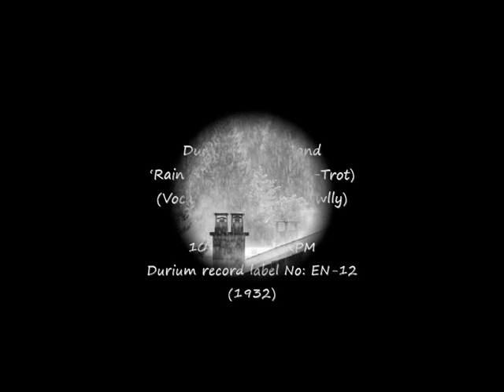78 RPM – Durium Dance Band – (with Al Bowlly) Rain On The Roof (1932)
Durium Dance Band
‘Rain On The Roof’ (Fox-Trot)
(Vocal Refrain by Al Bowlly)
(Single-sided two track laminated cardboard)

10” single 78 RPM
Durium record label No: EN 12
(1932)

Al Bowlly (Singer)
1898 – 1941

Durium Dance Band
(Active 1930s)
Lew Stone (director); Stan Bowsher (arranger); Nat Gonella & Lloyd Shakespeare (trumpets); Paul Fenoulhet (trombone, arranger); Ernest Ritte (clarinet, alto- baritone sax); Harry Hines (alto sax); Harry Berly (tenor sax, viola); Harry Rubens (piano); Bill Herbert (guitar); Dick Ball (string bass); Bill Harty (drums); Al Bowlly (vocal).